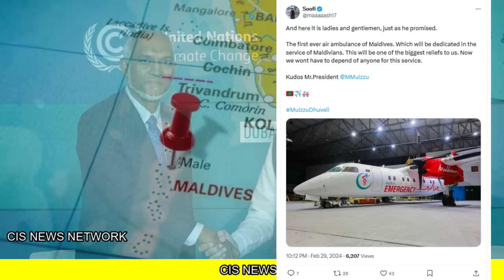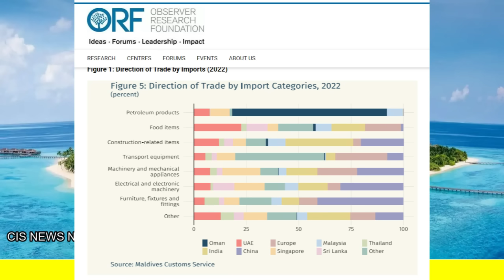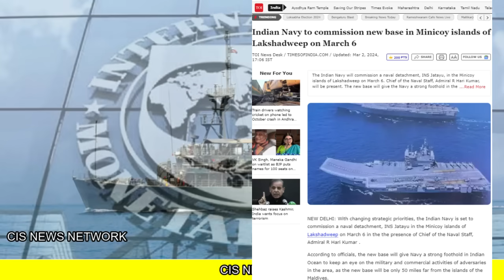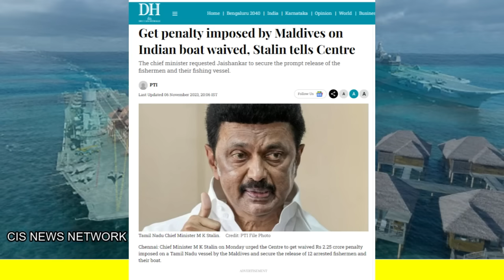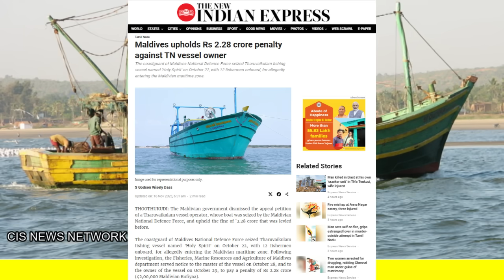तो नहीं देता 4.5 बिलियन डॉलर :जयशंकर | मालदीव ने पकड़ा भारत का Vessel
Jaishankar's Brutal Reply on Maldives and Pakistan | Because of Pakistan, SAARC is in Danger
आचार संहिता से पहले लागू होगा CAA...जानिए क्या है मामला? अंकित अवस्थी सर द्वारा  by Ankit Avasthi Sir
जब भारत ने तान दी पाकिस्तान पर 9 मिसाइल! जानिए क्या है वायरल खबर "कत्ल की रात" का वाक्य?   by Ankit Avasthi Sir

भारत ने रोक दिया पाकिस्तान जाने वाला पानी! जानें परिणाम क्या होंगे? अंकित अवस्थी सर द्वारा  by Ankit Avasthi Sir
चाँद के बाद अब अंतरिक्ष में दुनिया को चुनौती देगा भारत..प्रधानमंत्री का बड़ा ऐलान by Ankit Avasthi Sir